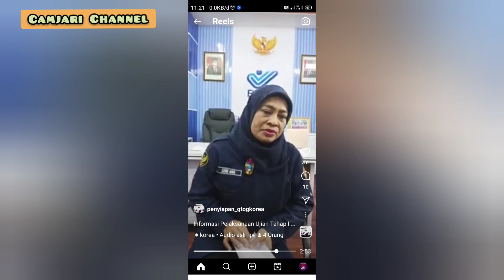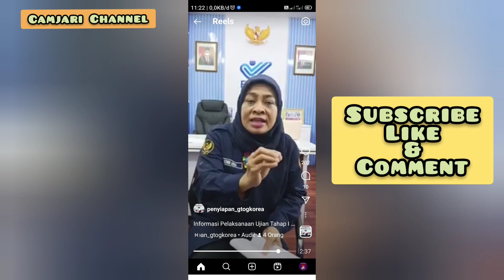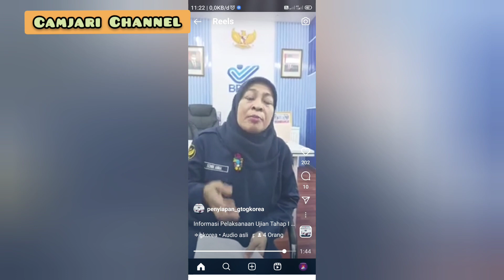🔴KENAPA GEL.2 BLM MASUK DATA ROSTER CPMI❓❓❓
Kenapa bnyak dri gel.2 blm masuk dlm dftar roster pencari kerja??